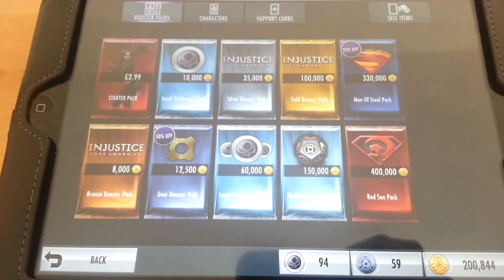Injustice iOS Gear Booster Pack SALE ending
Stock up. The SALE is ending soon